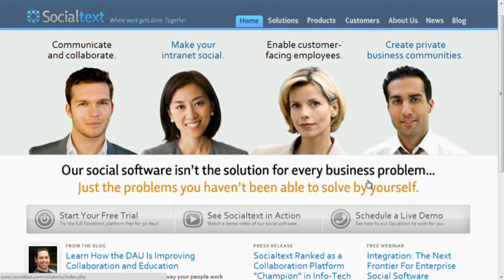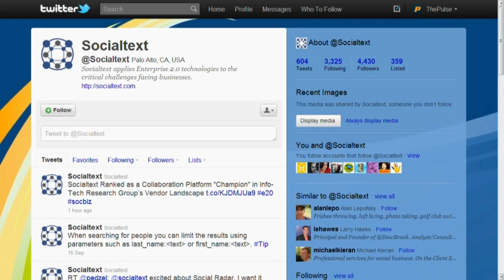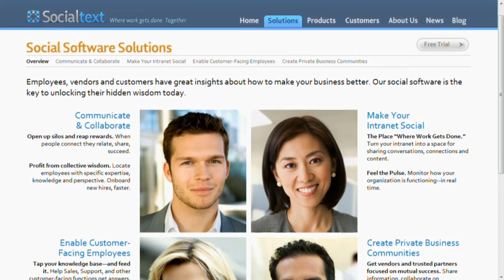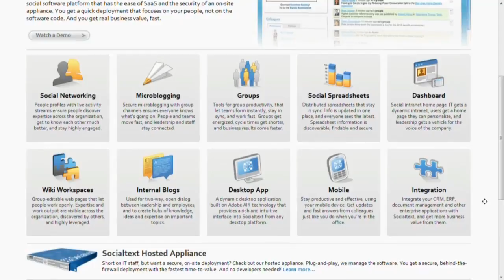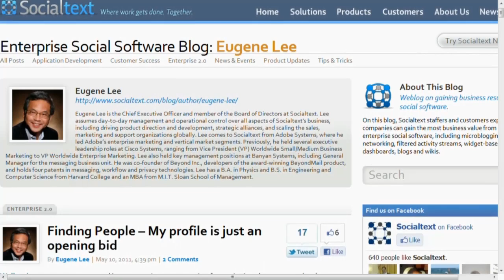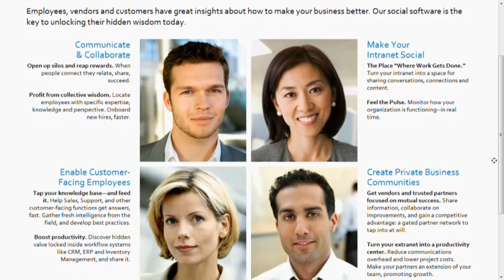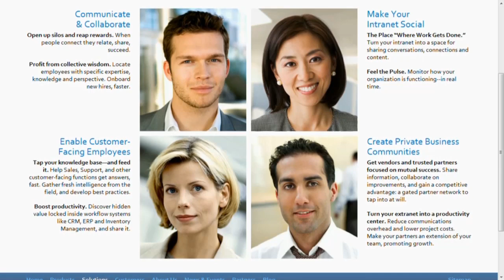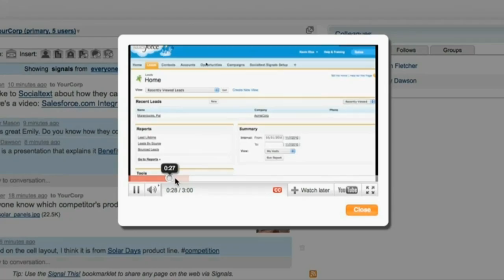Socialtext, Eugene Lee talks corporate social with Eric Lundquist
Implementing social media services in the corporation requires planning. Socialtext CEO Eugene Lee explains how to implement a successful social media program.